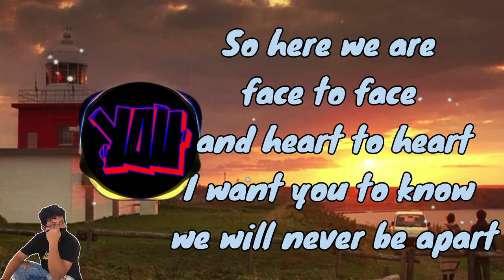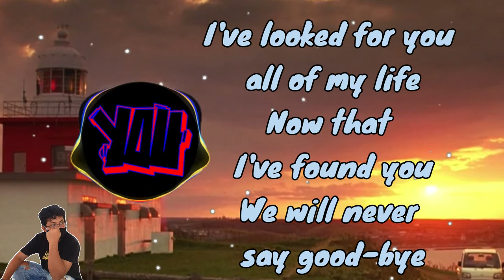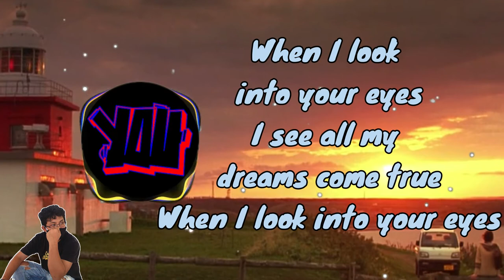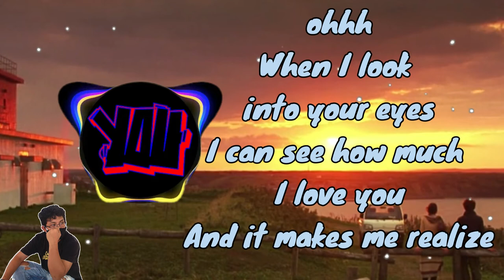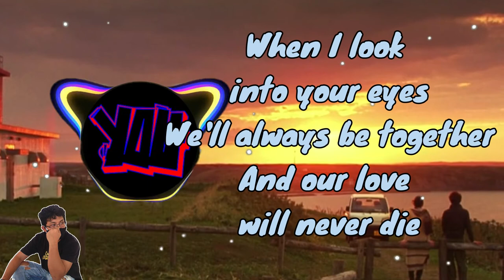When I look in to your Eyes by Firehouse Cover ft Your dj Chill bass Mix and Lyrics Video